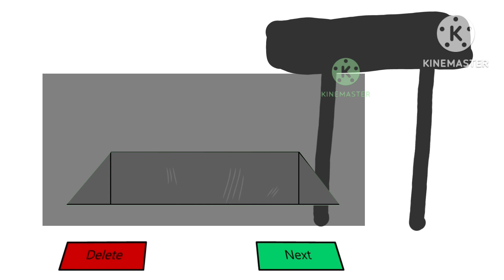Symbol Lore 79 Contination. (READ DESC)